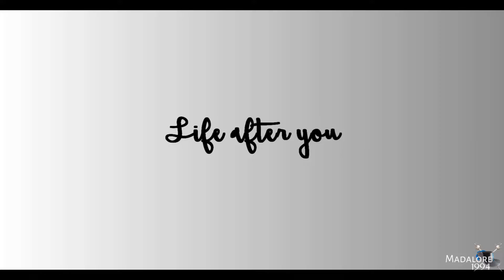Athos and Milady AU || there`s no life after you